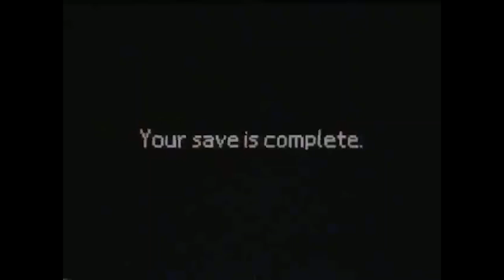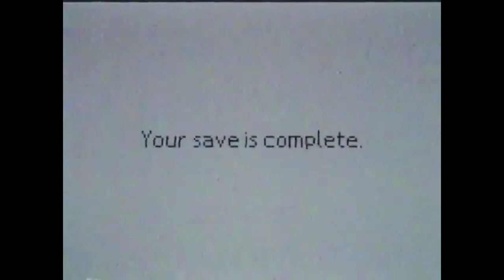(FREE) Juice WRLD Type Beat "Chosen One" (Prod. NiNETY8)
⛔ This beat is FREE FOR NON PROFIT ONLY. If you want to use this beat and upload the song to Spotify, iTunes etc. you NEED TO PURCHASE A LEASE! ANY USE of my beats REQUIRE CREDIT IN THE TITLE (Prod. by NiNETY8). Thank you!

🧠 Prod. by NiNETY8